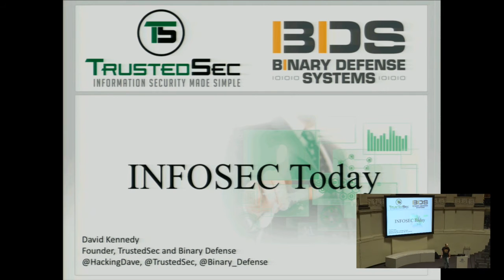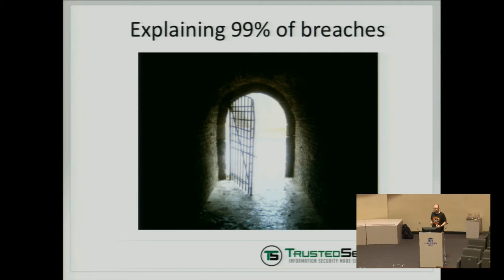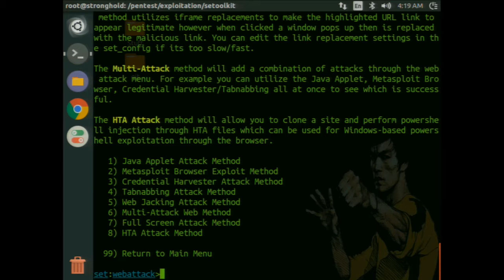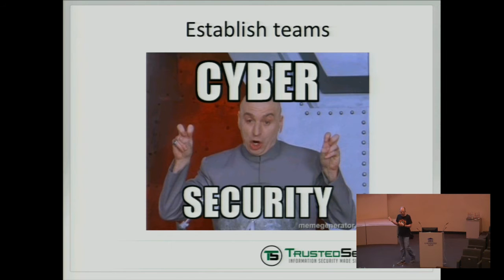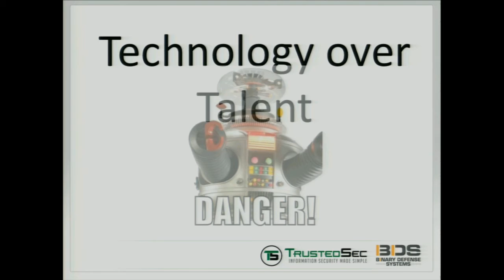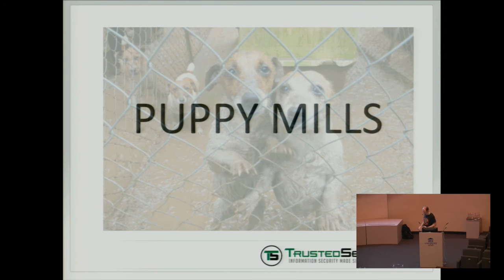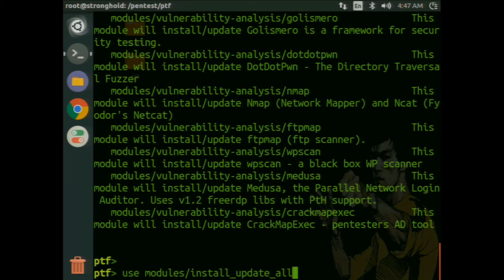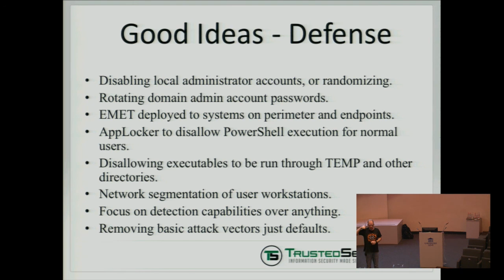BruCON 0x07 - Keynote - Looking Forward - Finding the right balance for INFOSEC - David Kennedy